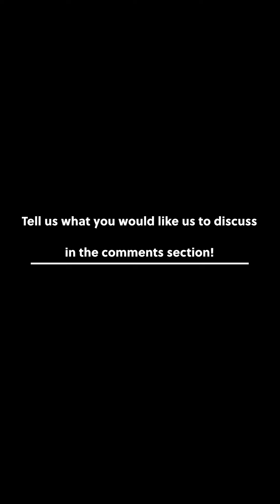City Opera and Julius Rudel part 2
A continuation of Sam's time at City Opera and working with Julius Rudel.